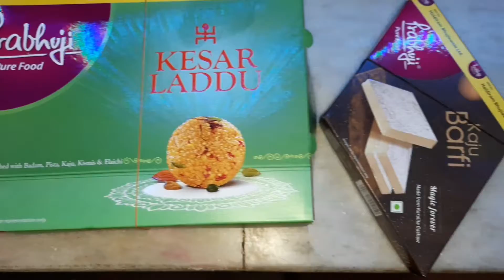Diwali 🪔Celebration 🎆 ll Bedroom Makeover ll Bangla vlog ll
My simple life jhumur!!Diwali celebration!!Bedroom makeover!!Bangla vlog!!Bangla vlog channel!!Bengali vlogger!!